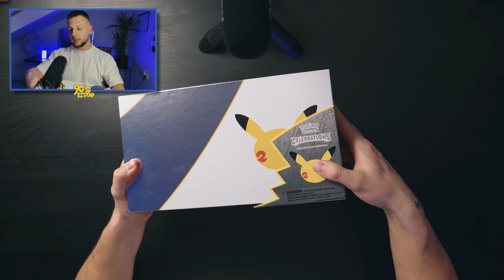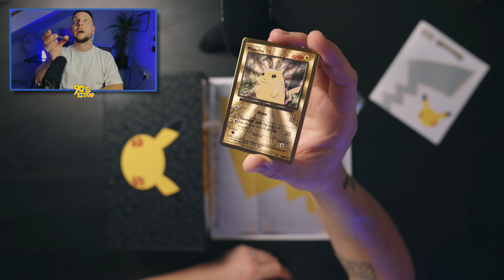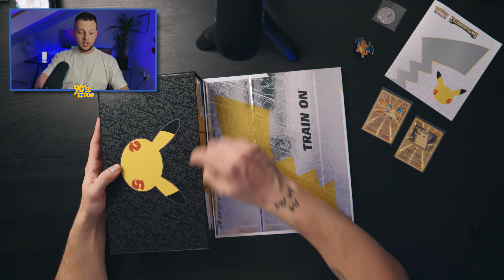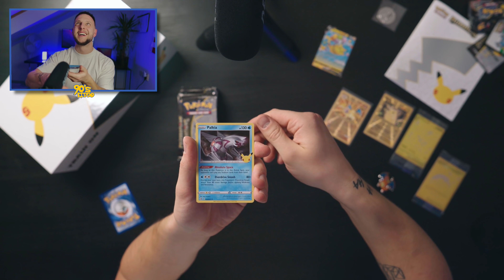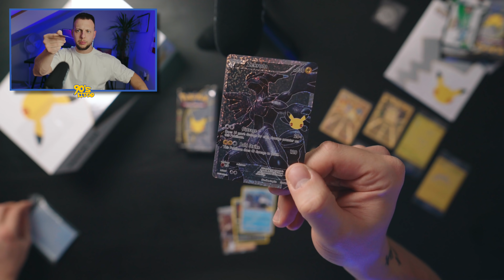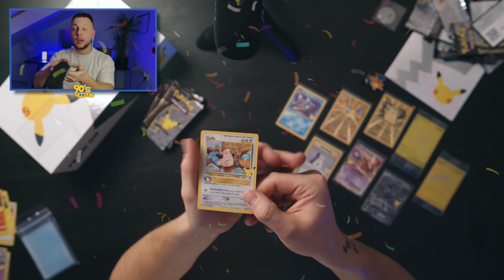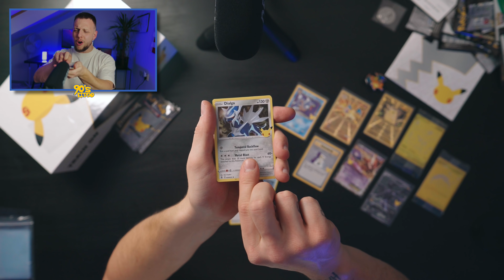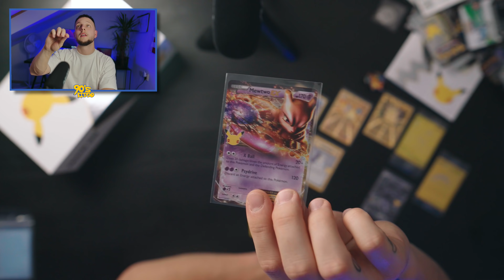Otevíráme Pokémon Ultra Premium Collection Box - Zlatý Charizard!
To nejlepší co Pokémon Celebrations nabízí je Ultra Premium Collection Box, který mimo jiné obsahuje i zlatého Charizarda!

Dneska se detailně podíváme na vše co se v boxu nachází a třeba se nám podaří dalšího Charizarda vytáhnout z boosteru Celebrations.

Komu  z vás se podařilo Charizarda vytáhnout?🔥